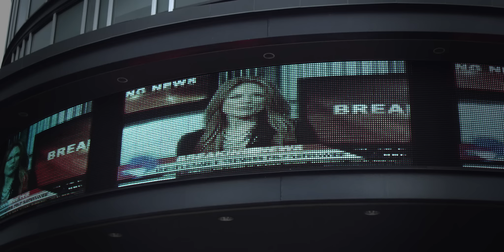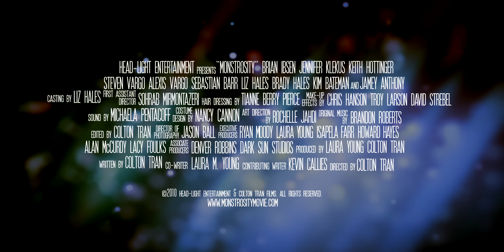Monstrosity (Official Teaser Trailer)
Earth and a planet inhabited by Monsters collide, when a scientist's experiment goes monstrously wrong.

The concept of Monstrosity is inspired from short film "Unpleasantville."

If you like what you see, check out some more work by the same director @